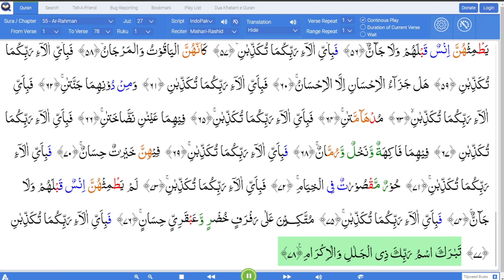Beautiful Recitation of Surah Ar-Rahman by Mishary Rashid Alafasy | Tajweed & Tranquility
Experience the mesmerizing recitation of Surah Ar-Rahman by the renowned Qari, Mishary Rashid Alafasy. This video not only provides a soothing auditory experience but also serves as a guide for understanding the Tajweed rules, making it perfect for spiritual upliftment and relaxation.

Introduction to Surah Ar-Rahman:
Surah Ar-Rahman, the 55th chapter of the Holy Quran, is often referred to as "The Beauty of the Quran." It is unique in its poetic rhythm and is known for its repeated verse, "Which of the favors of your Lord will you deny?" This Surah emphasizes the numerous blessings and signs of Allah in the universe, urging humans and jinn to recognize and be grateful for these bounties.

Time of Revelation and Historical Background:
Surah Ar-Rahman was revealed in Mecca during the early period of Prophet Muhammad's (PBUH) mission. This period was marked by significant challenges for the early Muslim community. The Surah provided solace and strength, highlighting Allah's mercy and the wonders of His creation. It contrasts the blessings given to the believers with the fate of those who deny the signs of Allah.

Importance and Benefits of Surah Ar-Rahman:
Surah Ar-Rahman is recited by Muslims worldwide for various spiritual and therapeutic benefits. It is known for its calming effect, bringing peace to the heart and mind. The Prophet Muhammad (PBUH) is reported to have said, "Everything has an adornment, and the adornment of the Quran is Surah Ar-Rahman" (Bayhaqi). This Surah reminds the believers of Allah’s boundless mercy and the beauty of His creation, encouraging gratitude and mindfulness.

Introduction of Mishary Rashid Alafasy:
Mishary Rashid Alafasy is a globally renowned Qari and Islamic singer from Kuwait. Known for his clear and emotive voice, Alafasy's recitations are celebrated for their precision in Tajweed and their profound spiritual impact. His recordings have touched the hearts of millions, making him one of the most beloved reciters of the Holy Quran.

Purpose of the Recitation:
Listening to this recitation of Surah Ar-Rahman by Mishary Rashid Alafasy can help you understand the intricacies of Tajweed, the set of rules for the correct pronunciation of the Quranic words. This recitation is not only an auditory delight but also an educational tool for those seeking to perfect their recitation. Moreover, it provides a serene atmosphere, ideal for meditation, relaxation, and spiritual rejuvenation.

Engage with Us:
Your engagement and feedback are crucial for us to continue providing valuable resources.

- iOS App: rb.gy/9szsf
- Android App: rb.gy/awgbu

Support Our Mission:
If you appreciate our content and would like to support our efforts, please consider making a donation. Your generosity helps us continue to provide valuable Islamic resources to the community.